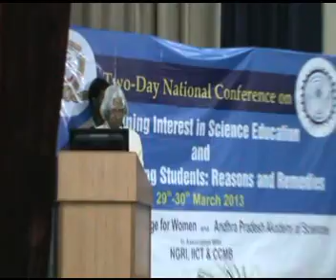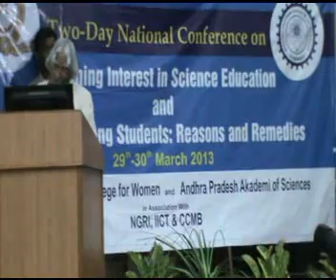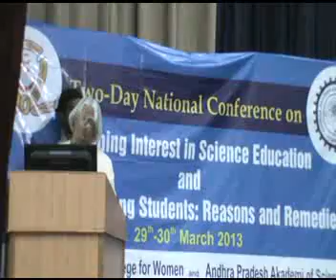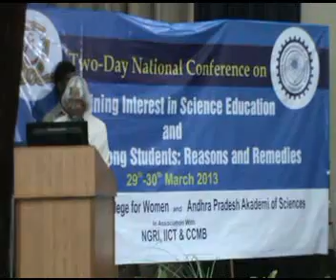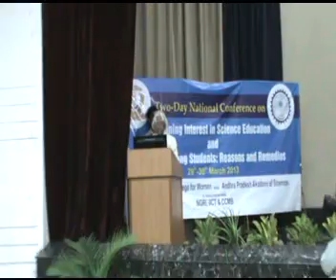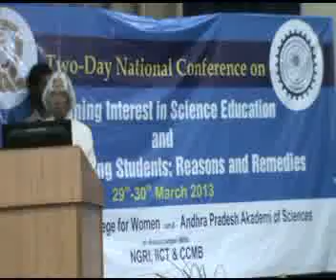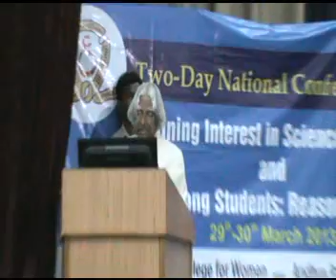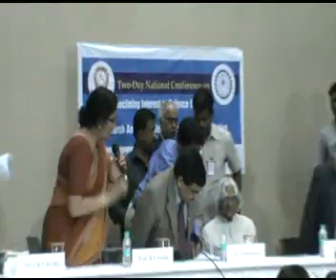Dr. A.P.J. Abdul Kalam Hon'ble Former President of India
Dr. A.P.J. Abdul Kalam Hon'ble Former President of India addressing at 2-Day National Conference on Declining Interest in Science Education and Research among Students: Reasons and Remedies on 30th March 2013